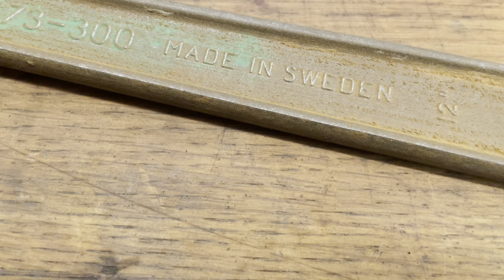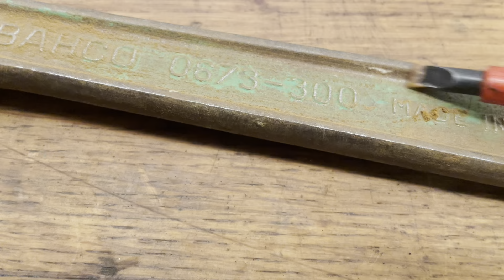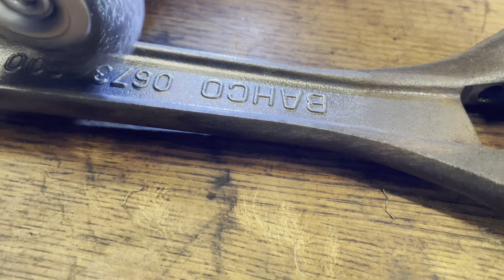Rusty old wrench restoration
I got this old Swedish Bahco adjustable wrench from my grandfather, needs a makeover for future builds!
Satisfying restoration, no music, ASMR friendly.